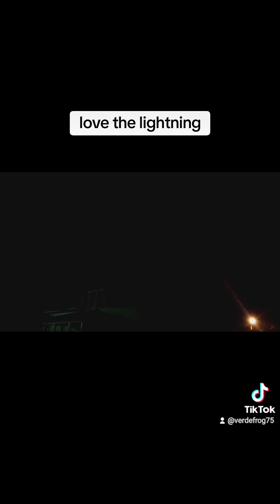Love the lighting...